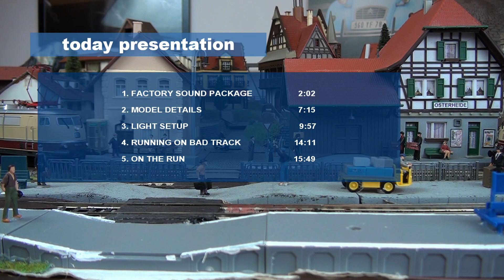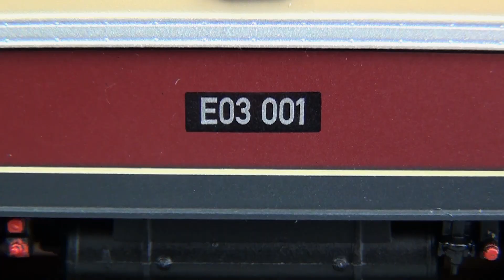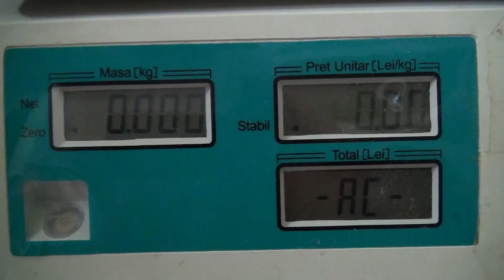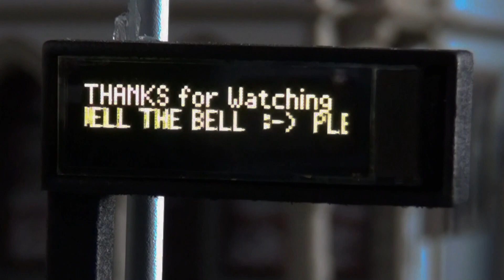🇩🇪 Vorstellung decoder ESU 31170 TEE Baureihe E 03 103 Engineering Edition AC/DC Digital Pantograph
✅✅✅🟢 INTERNATIONAL translation in the video settings and comment area
Spur H0 Elektrolok E03 001 DB Ep III TEE Sound+Panto DC/AC
Mit Stromabnehmergeräusch bei ausgeschaltetem Motor und blauer Flammendarstellung am Hauptkontakt, motorisierter Stromabnehmer
trenulete electrice
h0 train diorama locomotive and car model
alias ESU 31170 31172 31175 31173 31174

00:00 Intro
02:02 ESU factory sound package
07:15 model details and inside gossip
09:57 light setup
14:11 running on bad track
15:49 on the run

DE  ESU Engineering 31170
2 Stromabnehmer digital gesteuert
2 motorgetriebene Drehgestelle
2 Lautsprecher
2 Figuren in Kabine eins
Wenn wir sie zusammenzählen und durch 2 teilen, ergibt sich 4.
ESU brauchte vier Jahre, um seine zweite Elektrolokomotive auf den Markt zu bringen.
Dieser Aufwand im Laufe der Zeit ermöglicht es uns, neben Ton- und Videobildern kurz zu vervollständigen, mit:
- Die Lokomotive hat eine sehr realistische Beleuchtung und ist in einem kompletten Set für diese maßstabsgetreue Reproduktion;
- sehr realistischer Stromabnehmerhub;
- die Lackierung ist qualitativ sehr gut, insbesondere bei den Beschriftungen;
- 2-köpfige Besatzung in der Kabine;
- sein Gewicht, das für Stabilität und Bodenhaftung sorgt
Aber das ist nicht alles:
- bestimmte Ausrichtungen von Kunststoffdetails auf dem Metallgehäuse sind ungleichmäßig parallel;
- Die Bordbeleuchtung wird durch das Licht des eingeschalteten Scheinwerfers beeinflusst.
Ansonsten ein lang ersehntes Modell, das den Traum erfüllt.
Genießen!

FR ESU Engineering 31170
2 pantographes à commande numérique
2 bogies motorisés
2 haut-parleurs
2 figurines dans la cabine une
Si nous les additionnons et divisons par 2, 4 résultats.
Il a fallu quatre ans à ESU pour lancer sa deuxième locomotive électrique.
Cet effort dans la durée nous permet de compléter brièvement en plus des images son et vidéo, avec :
- la locomotive a des lumières très réalistes et dans un ensemble complet pour cette reproduction à l'échelle ;
- course de pantographe très réaliste ;
- la peinture est d'un très bon niveau de qualité, notamment pour les inscriptions ;
- équipage de 2 personnes en cabine ;
- son poids qui assure stabilité et traction
Mais ce n'est pas tout:
- certains alignements de détails plastiques sur le boîtier métallique sont irrégulièrement parallèles ;
- l'éclairage de bord est influencé par la lumière du projecteur lorsqu'il est allumé.
Sinon, un modèle tant attendu exécutant le rêve.
Profitez!

RO
2 pantografe controlate digital
2 boghiuri acționate de motor
2 difuzoare
2 figurine în cabina unu
Dacă le adunăm și împărțim la 2 rezultă 4.
Patru ani i-au trebuit lui ESU pentru a lansa cea de a doua sa locomotivă electrică.
Acest efort în timp ne îngăduie să completăm pe scurt pe lângă sunet și imagini în video, cu:
- locomotiva are lumini foarte realiste și în set complet pentru această reproducere la scară;
- cursa pantografului foarte realistă;
- vopseaua este la un nivel calitativ aproape de foarte bine în special pentru inscripții;
- echipaj de 2 în cabină;
- greutatea ei care asigură stabilitate și forță de tracțiune
Dar, ce nu e tocmai bine:
- anumite aliniamente de detaliu plastic pe carcasa metalică sunt neuniform paralele;
- iluminatul de bord este influențat de lumina de farului central atunci când este aprins
Altfel, un model mult așteptat care rulează de vis.
Vizionare plăcută!